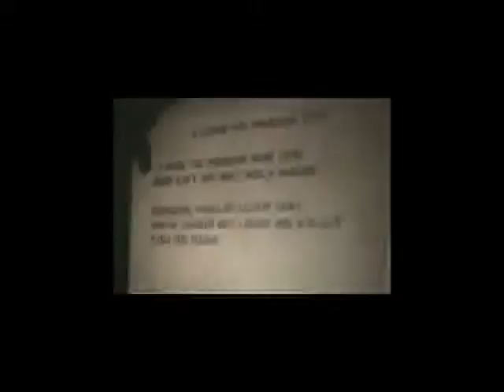TAFJ Angono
TAFJ Angono Kids' ministry

junque